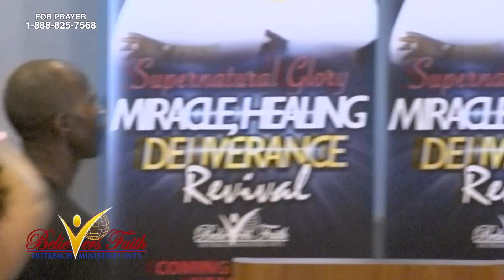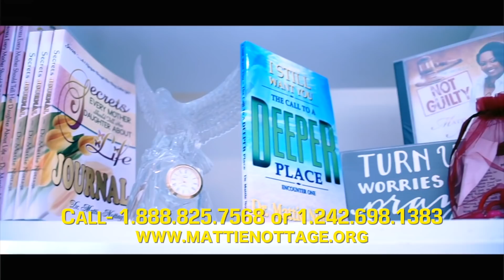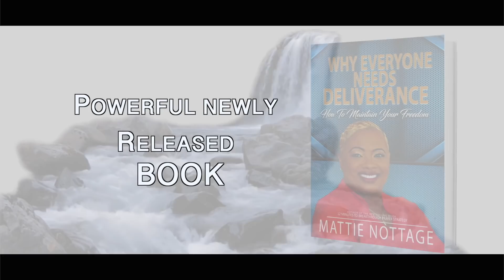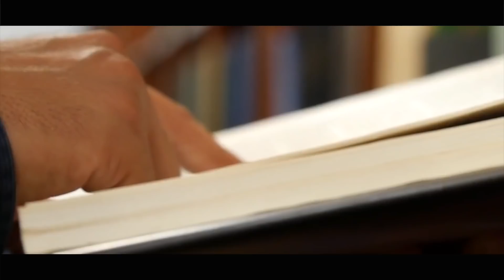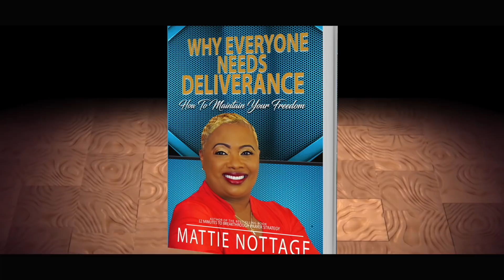Mattie Nottage Tv: You Got Next! - Spiritual Promotion From God | Episode #10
Have you been stagnant all your life? Well, you got next! God wants to promote you and take you to your next level in Him. It’s time for spiritual warp speed! Watch as Prophetess Nottage confronts a demon called “wife-killer” and the “ex-husband’s sweetheart”. Then watch as two ladies who came in with wheelchairs leave their wheelchairs behind after being touched by the Spirit of God.